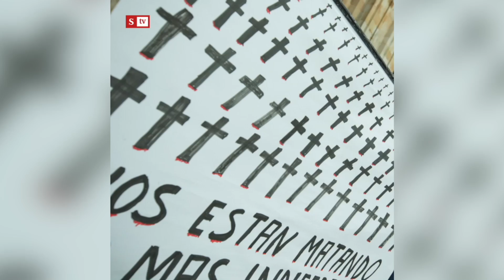34 líderes sociales fueron asesinados, de acuerdo con la Defensoría del Pueblo | Videos Semana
Mientras que las cifras muestran una reducción en el total de líderes asesinados en general, hubo un incremento específico en cuanto a los homicidios en contra de líderes indígenas